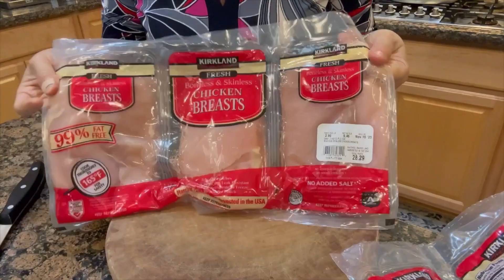Thai green curry chicken￼ potatoes 许妹做菜 泰式绿咖喱土豆鸡